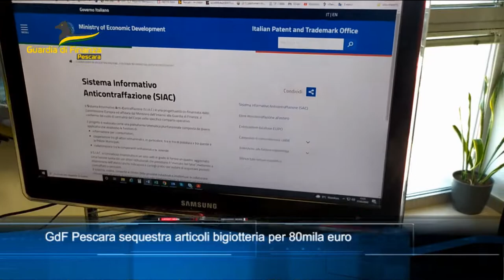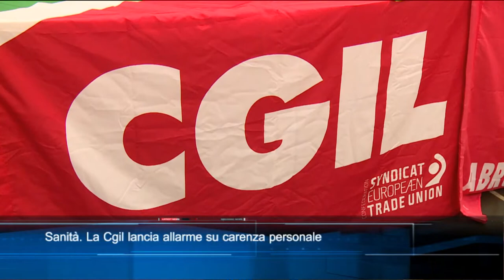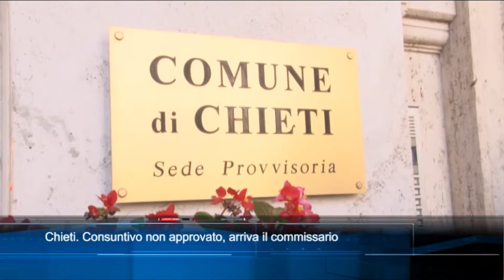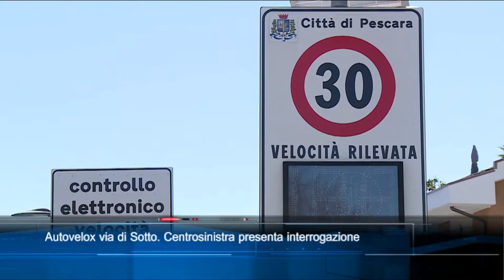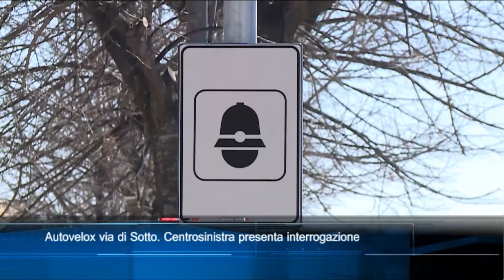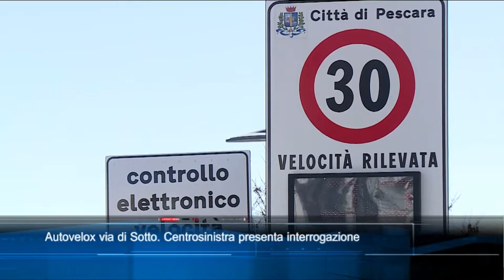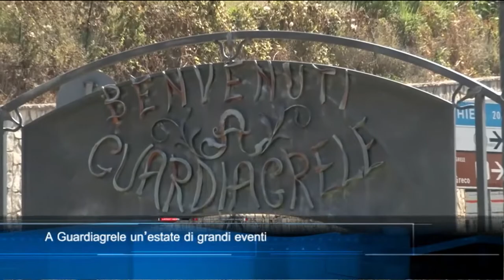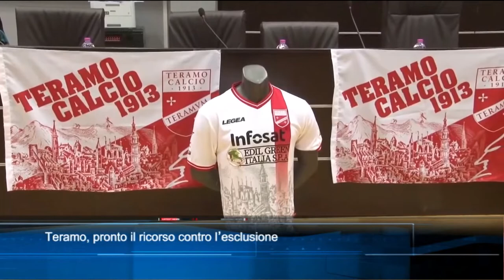TgSei Edizione delle 19 Mercoledì 6 luglio 2022